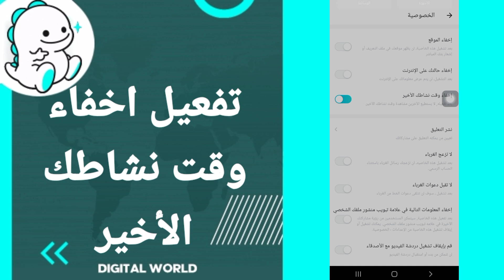كيفية طريقة تفعيل وتشغيل وقت نشاطك الأخير على تطبيق بيكو لايف Bigo Live